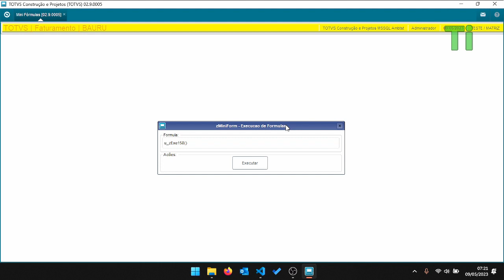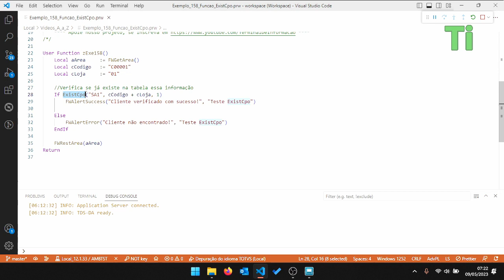Validando se um registro existe em outra tabela com ExistCpo - Maratona AdvPL e TL++ 158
Nesse vídeo demonstraremos a utilização da função ExistCpo, que valida se uma chave de registro existe em outra tabela, ideal para validar por exemplo, se o usuário esta digitando um código válido de cliente, produto, fornecedor, etc em algum relatório ou tela.